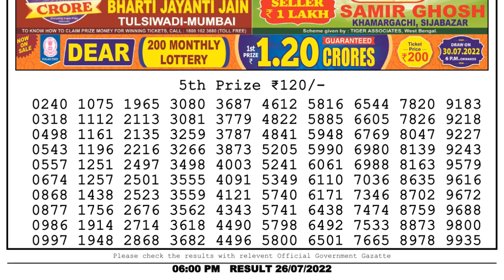🔴 Lottery Sambad Live 06:00pm 26/07/2022 Day Nagaland State Dear Lottery Result Pdf Download